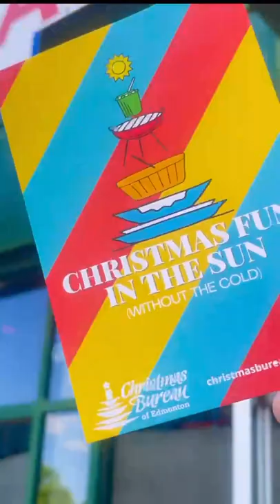6 Months 'Til Santa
We had a lot of fun at our game June 25 - exactly 6 months until Christmas. Santa, Grinch, Olaf and more came down to the park as we had a lot of fun and raised awareness for the Christmas Bureau and Santa's Anonymous. The folks in those organizations work all year long to take care of the less fortunate. The Christmas Bureau took the time to prepare this fun video of our 6 Months 'Til Santa game. Enjoy! And then go support those great groups.